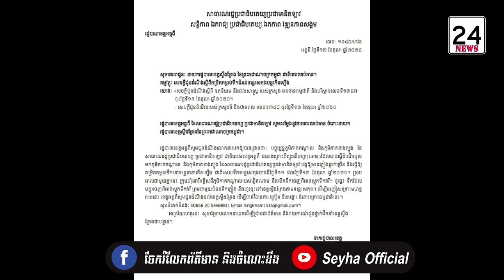ឡាវប្រកាសបើកទ្វារ អាងស្ដុកទឹកវារីអគ្គិសនី ដែលហូរចាក់មកខេត្តស្ទឹងត្រែង តាមទន្លេសេកុង